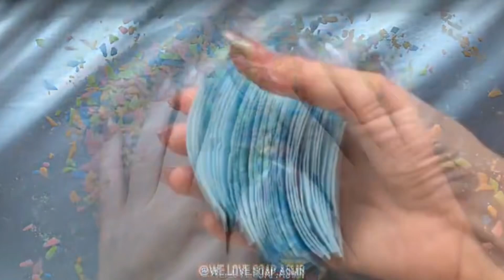ASMR Soap Crushing | Dry Soap Crunching | Soap Crunch Best ASMR | Crunchy Soap ASMR Satisfying Video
Instagram Credits: @we.love.soap.asmr